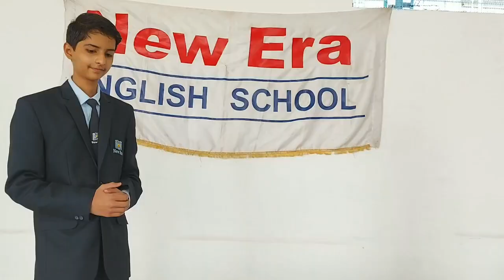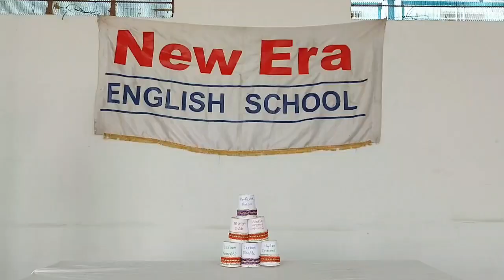Urban Traffic management- NEW ERA ENGLISH SCHOOL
K. K. Wagh Polytechnic, Nashik
Pragyan-2021 Online Science Exhibition (16-17/12/2021)
Title of Project: Urban Traffic management
Name of School: NEW ERA ENGLISH SCHOOL
Class: 8-10
Name of Participants: Purva Chandratre, Aditya Suryawanshi
Name of Project Guide: Prof. Manisha Joshi